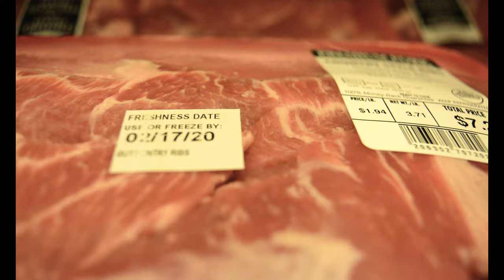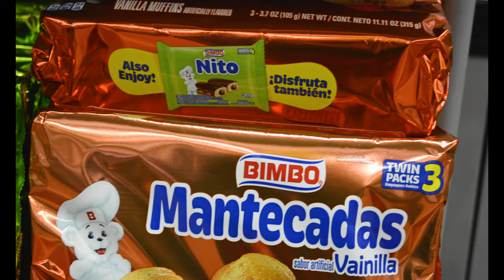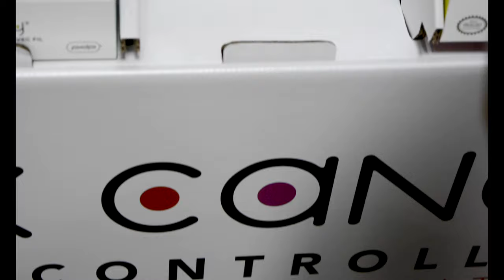Aisle 6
my experimental short film featuring friends Demi, Ally, and Jaxon.